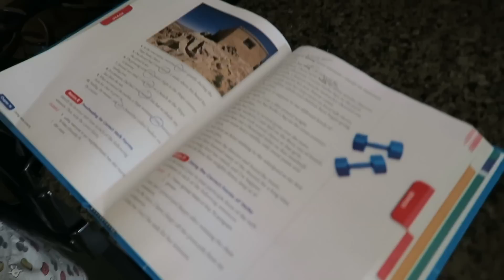GRAMMAR THROWDOWN & MUSCLE FLEXING TUTORIAL | Flippin' Katie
Katie and Ryan battle swam vs swum,  Ryan shares a tutorial on flexing muscles, Brennan gets his phone back and Ryan and Brennan go to the dentist! Another Flippin' Fun Video from Flippin' Katie!

KATIE is a hilarious 12 year old gymnast training Level 9, sister, friend,  and Coral Girl who loves pigs.  BRENNAN is a witty, fun-loving, athletic 13 year old water polo player, golfer and swimmer who aspires to be President! RYAN is a lovable 10 year old who sometimes acts CRAZY!  He is in 4th grade, loves golf, baseball, the trampoline, riding his bike, and swimming.

Brennan, Katie & Ryan live a Flippin' Fun life! Join their zany fun with family videos and daily vlogs!